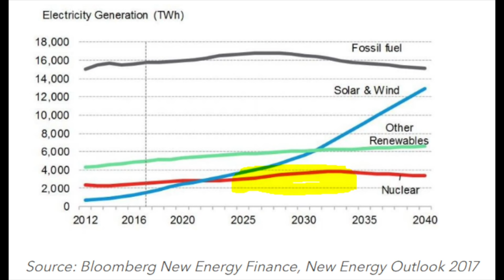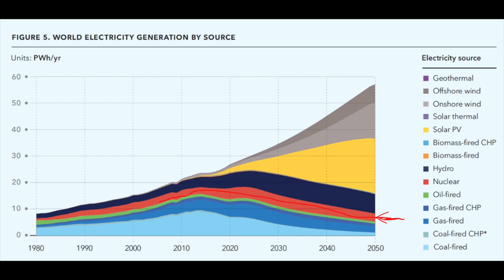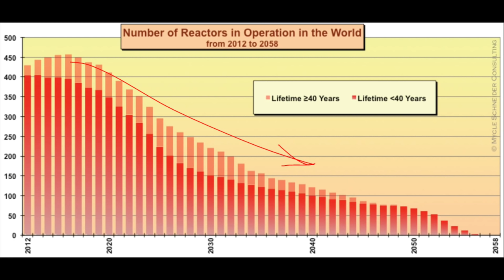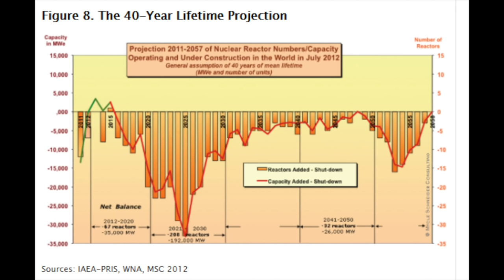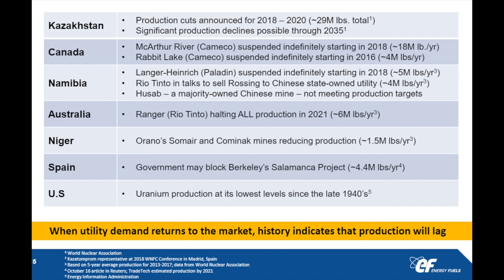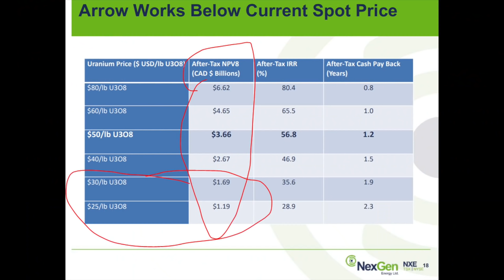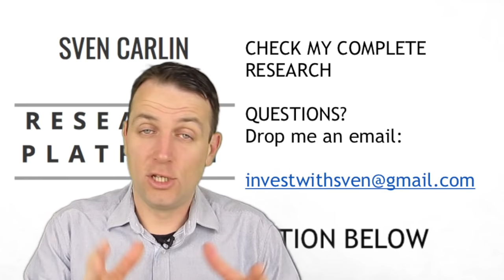Uranium bearish investment thesis - uranium price down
Uranium has extreme potential if things end up as uranium bulls plan. Uranium stocks should explode in that case. However, there is also the uranium bear thesis that will be discussed in the next video.

I am also a book author:
Modern Value Investing book: